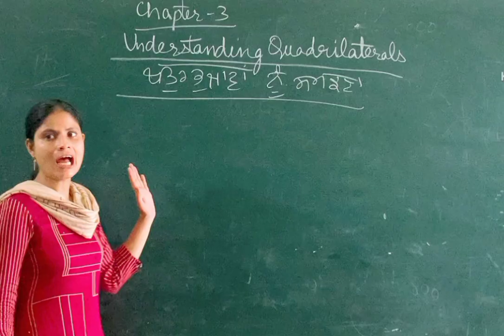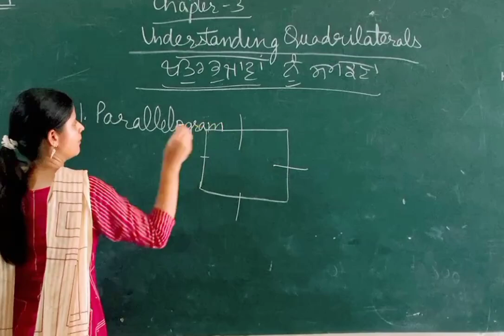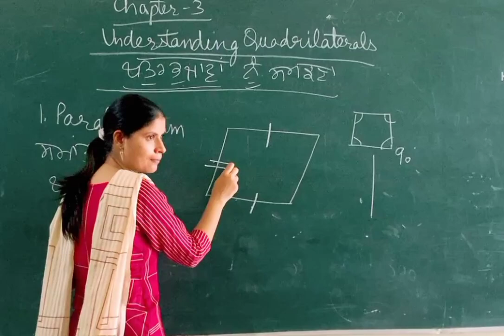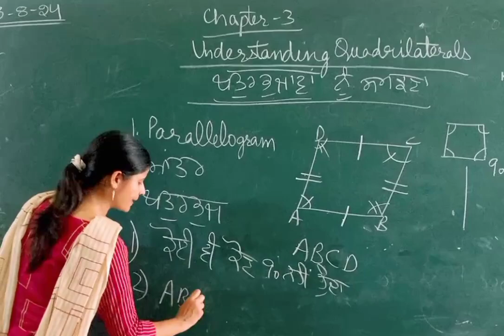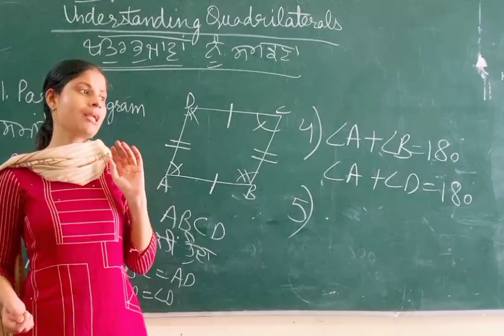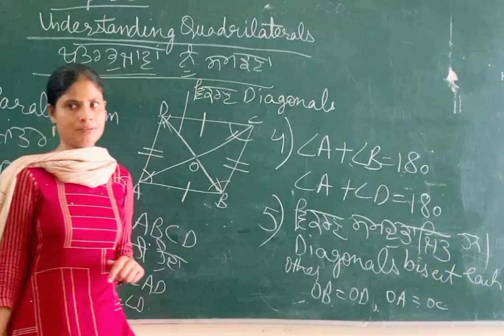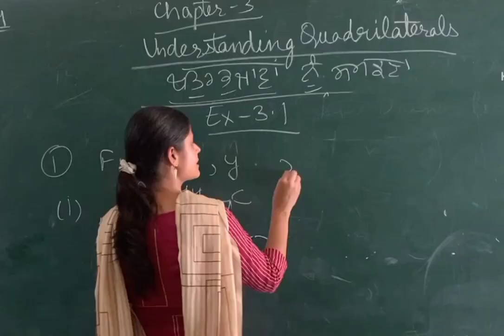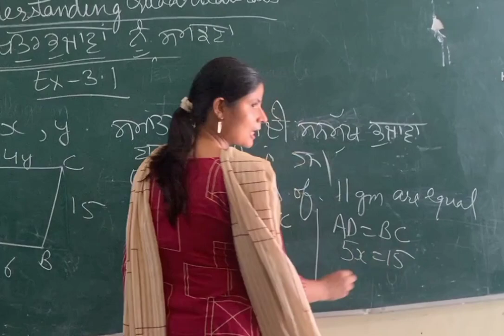Mathematics Professional#Class8 math#Understanding Quadrilateral Chapter-3#Ex-3.1#Q-1